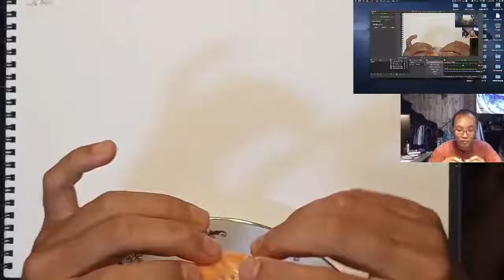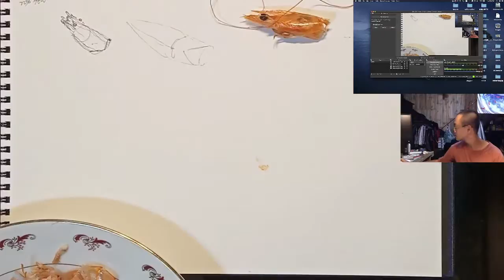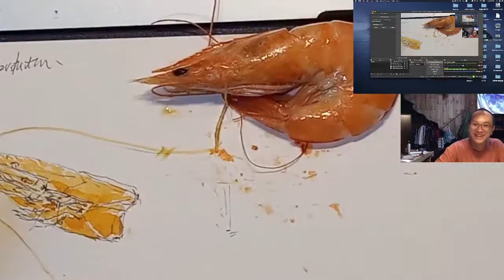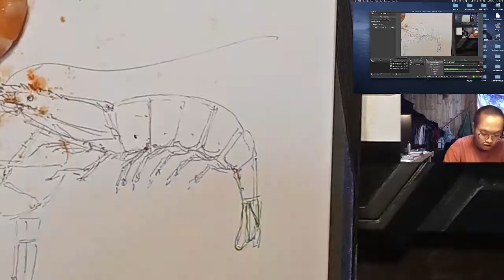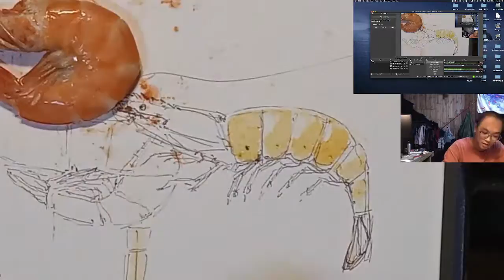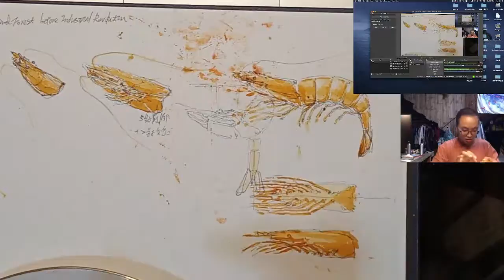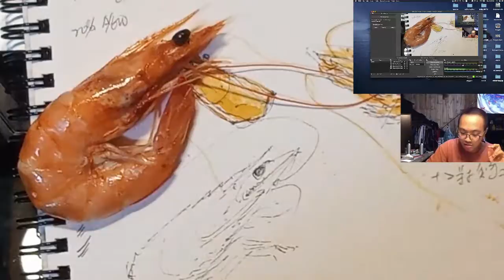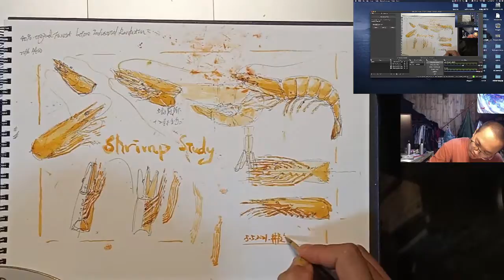8/5/2021 [直播Day11] 蝦蝦＋1